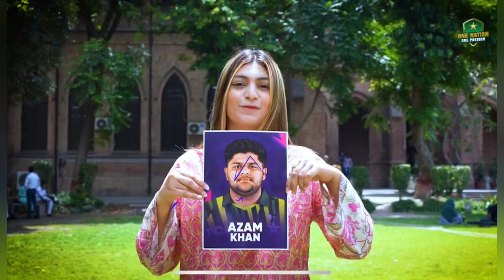Pakistan T20 World Cup Squad Announced in a unique way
Pakistan Cricket Board has announced its T20 World Cup Squad.